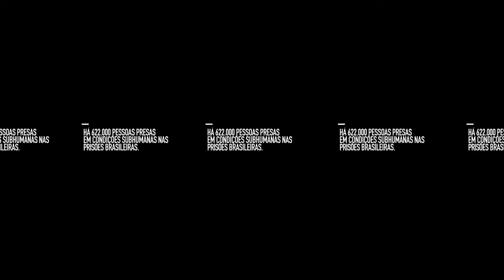Já imaginou como é o interior de uma cela superlotada? (Vídeo em 360 graus)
Vídeo produzido pela Rede Justiça Criminal reproduz a realidade vivida pelas mais de 620 mil pessoas que estão presas no Brasil. Peça faz parte da campanha Encarceramento em Massa não é Justiça, que demanda a adoção de políticas para reduzir a superlotação nos presídios. Assine a petição